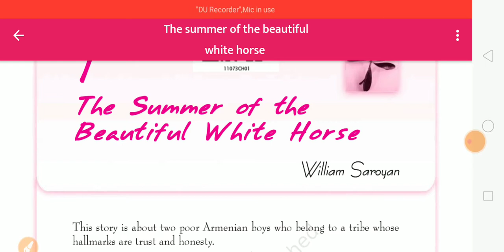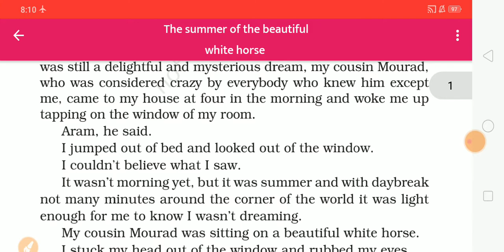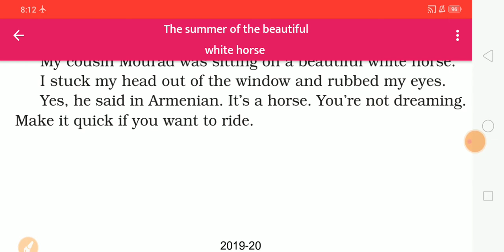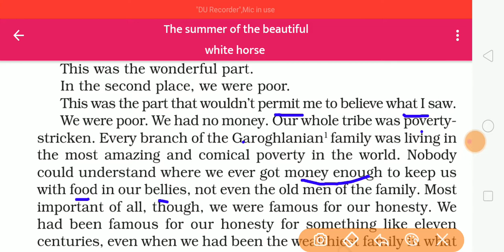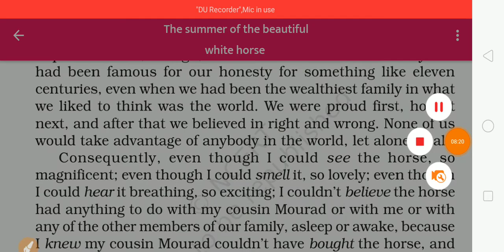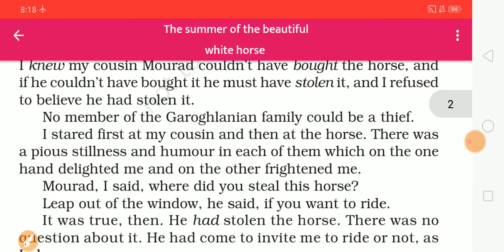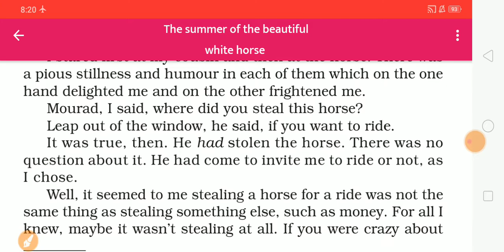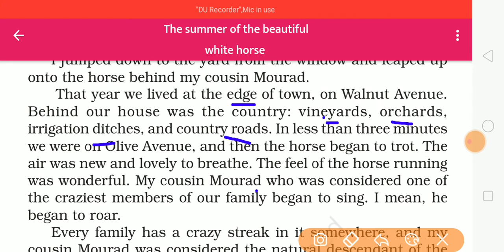11th English (The Summer of the Beautiful White Horse)